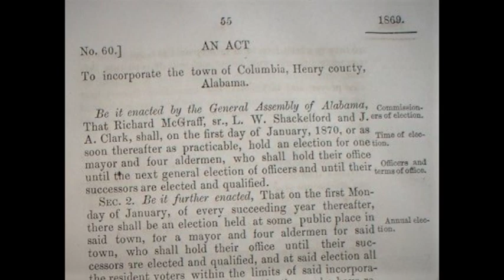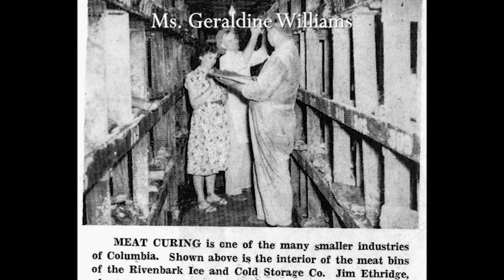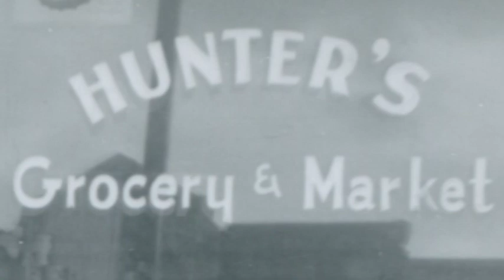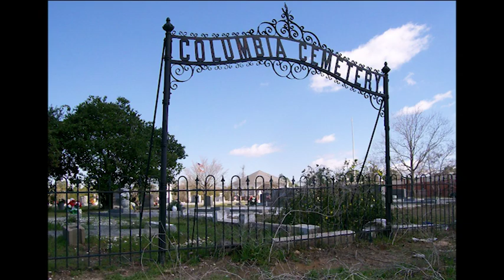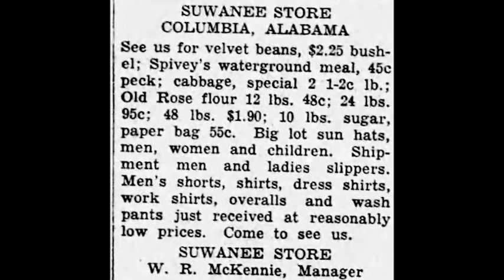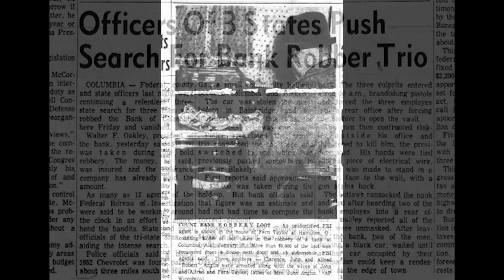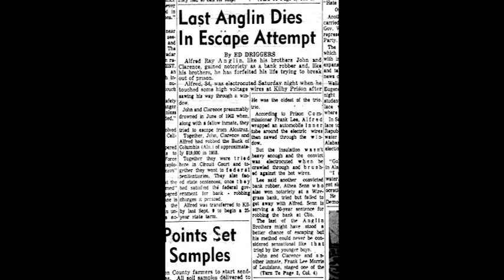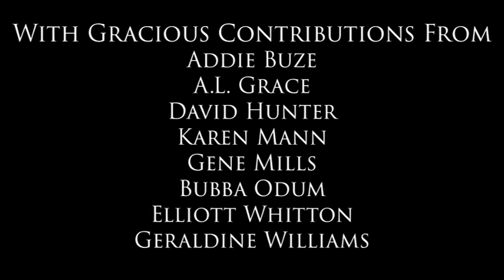Columbia Documentary 10 27 22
3D Presentation